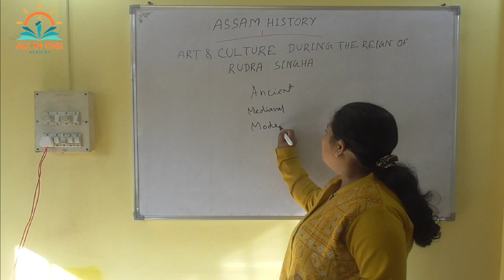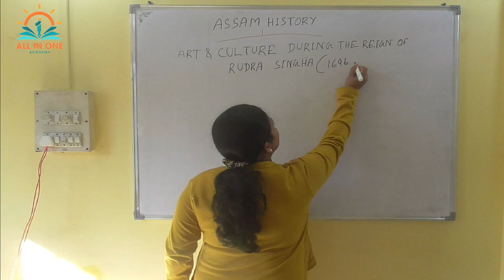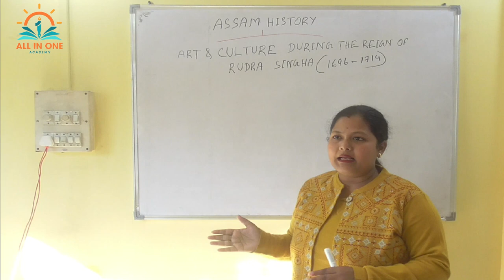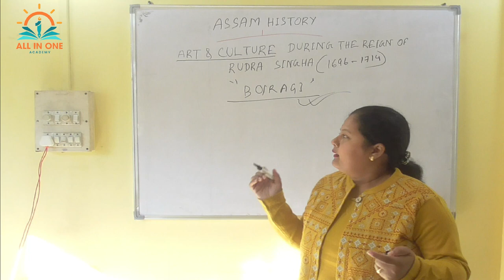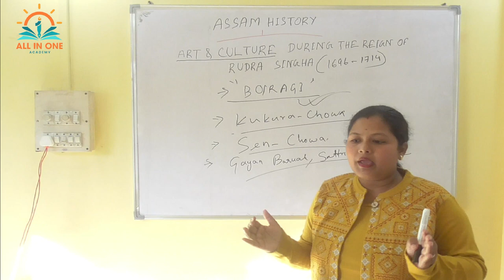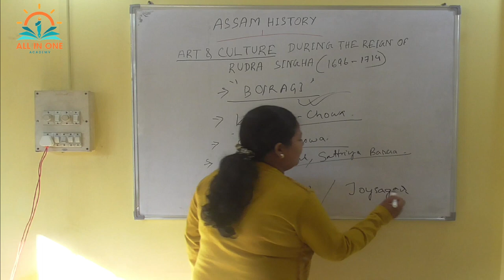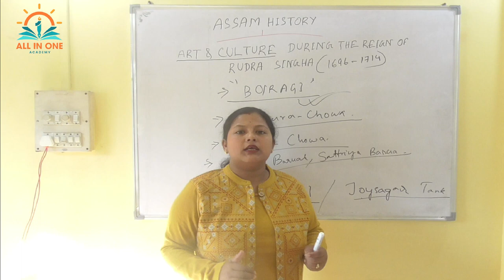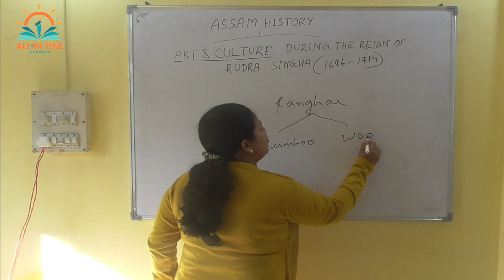Assam History | Ahom King- Rudra Singha | For All Competitive Examination- All in One Academy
Art and culture during the reign of Rudra Singha explained by Sumki Borah

Hello students in this Video, We shall discuss Assam History for every competitive examination.

Address: J.B Road, near IndusInd Bank, Malow Ali Tiniali, Jorhat, India, Assam